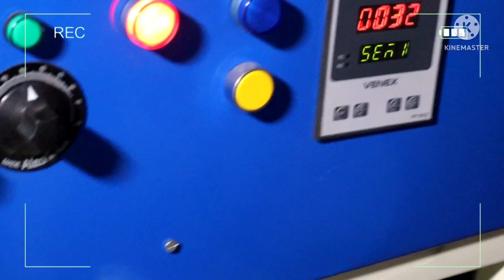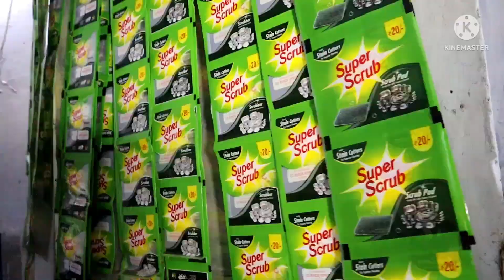मात्र 15000 लगाकर रोज कमाएं 8000 रुपए, दावा हैं इससे पहले किसी ने ऐसा काम नही बताया होगा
अधिक जानकारी के लिए अभी कॉल करे

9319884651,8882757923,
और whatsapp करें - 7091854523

Pauch sealing machine,
Joona scrubber packing Bsiness machine,

आपका नाम :
गांव / शहर :
समस्या का विषय :
समस्या :
सबंधित अधिकारी (नाम के साथ) :